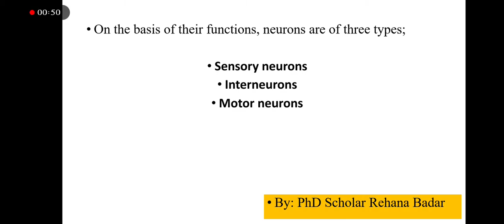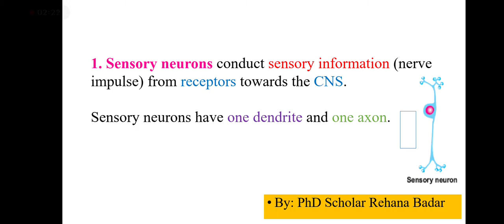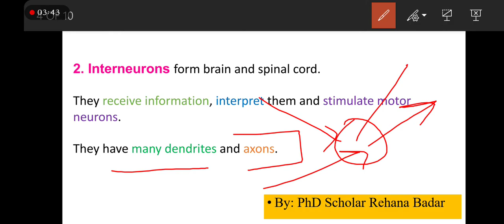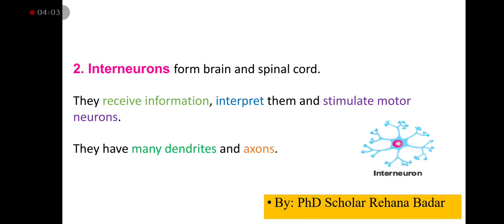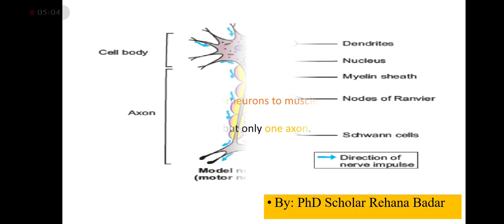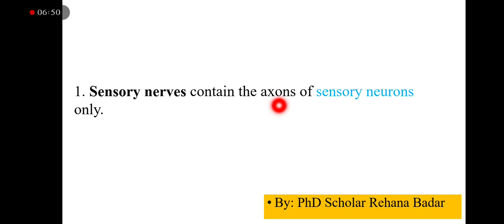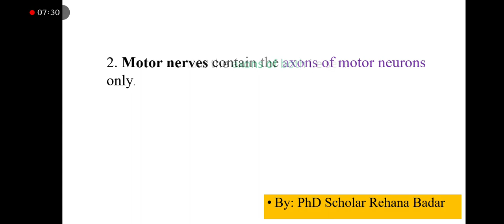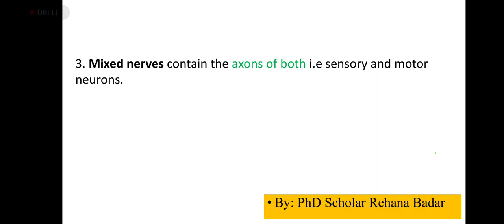Types of neuron